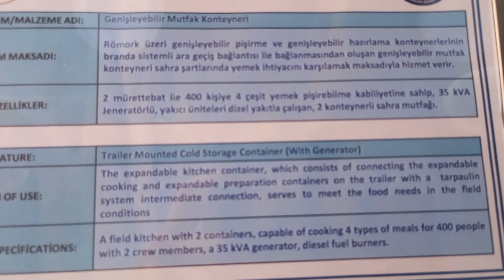Seyyar mutfak (sahra mutfağı)